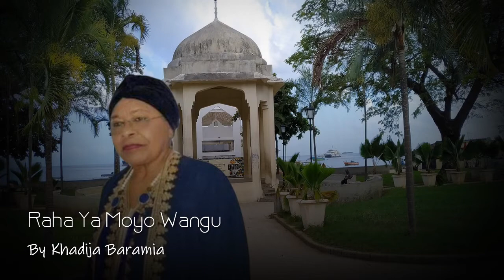Raha Ya Moyo wangu_ Khadija Baramia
Old_ Taaarab